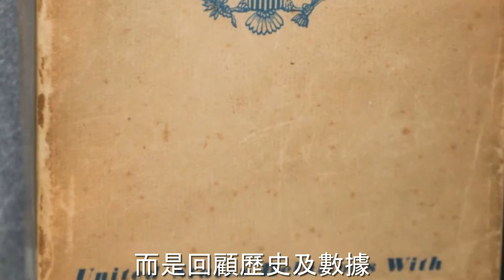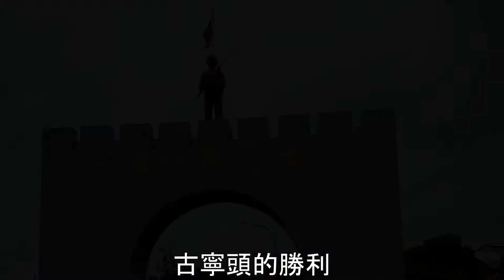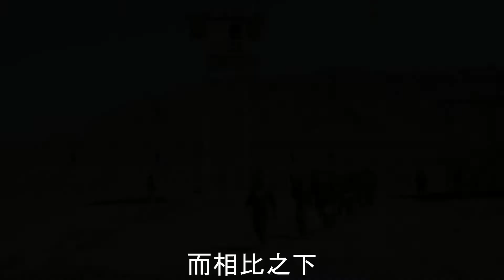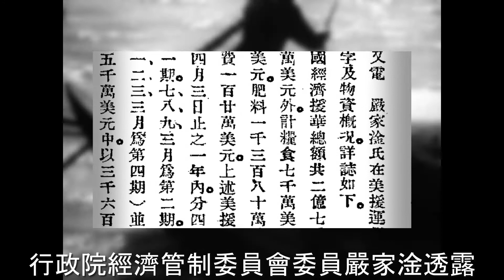昨日南京 今日喀布爾 明天... | 歷史真的在重複嗎？讓歷史片段與證據發聲（國語中文字幕）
阿富汗政府向塔利班投降，意外引起了距離喀布爾五千公里外臺海兩岸都於中華民國及越南共和國往事的討論。不少聲音指中華民國及越南共和國接收了大量的美國援助，結果仍然兵敗如山倒，今日阿富汗有此結局，是繼承前兩者的歷史必然。

歷史雖然重複出現，但是真的是如此簡單輪迴？史地小編特別翻查了大陸時期的金融刊物，美國政府檔案，配以歷史鏡頭，淺論南京、西貢、喀布爾三者命運的異同。

延伸收看︰失落的瑰寶 | 1975年的阿富汗巴米揚大佛